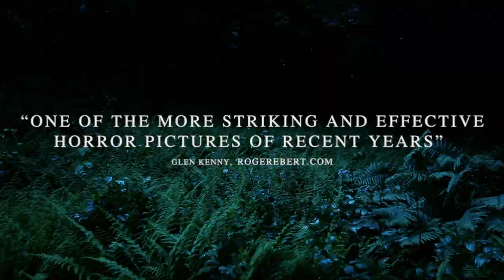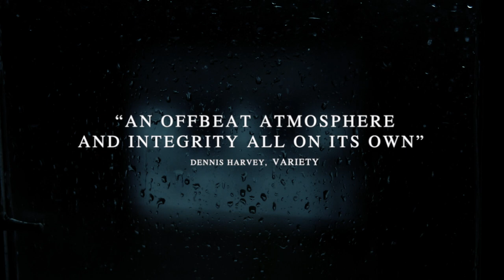The Deeper You Dig - Official Trailer HD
On Limited Edition Blu-ray, Digital HD and ARROW from October 5

Themes of family, loss and survival intersect on the thin line that separates the living from the dead in The Deeper You Dig, the latest feature written, directed by and starring filmmaking family the Adams Family (Knuckle Jack, Rumblestrips) – described as “a force to be reckoned with” (Dread Central) and “the multi-hyphenates other multi-hyphenates hope to be when they grow up” (Nightmare on Film Street).

Bogus tarot card reader Ivy (Toby Poser) and her teenage daughter Echo (Zelda Adams) are an unconventional but loving mother/daughter team. But when reclusive Kurt (John Adams) moves in down the road, a tragic accident results in Echo’s murder, causing three lives to collide in mysterious and wicked ways. Kurt believes he can hide his secret beneath the earth – but Echo, refusing to accept death, burrows into his head until he can feel her in his bones. As she haunts his every move, trying to reach her mother from beyond, Ivy must dig deep to see the signs and prove that love won’t stay buried.

A dark, unsettling meditation on grief, survival and the brittle barrier that separates the living from the dead, The Deeper You Dig is an original, independent horror.